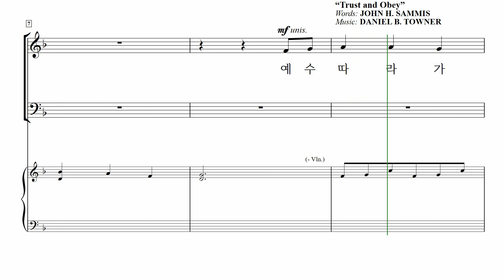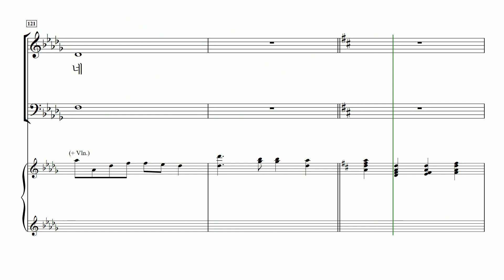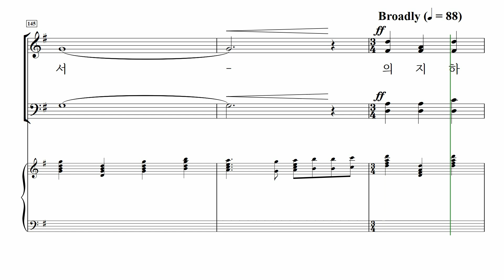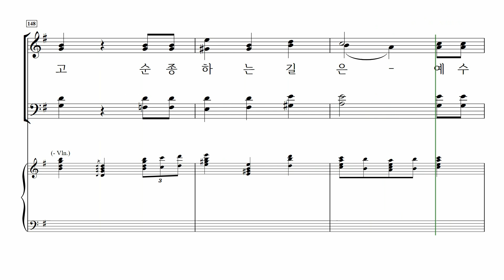[중앙아트] ‘찬양의 하모니 Vol. 1’ 07. 예수 따라가며 - 소프라노 MIDI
07. 예수 따라가며 – arr. JOEL RANEY

✔️ 연주
Leader / 조용준
Pianist / 박은화

✔️ Recording Studio
INFINITY 스튜디오